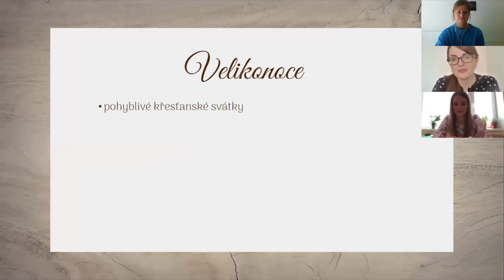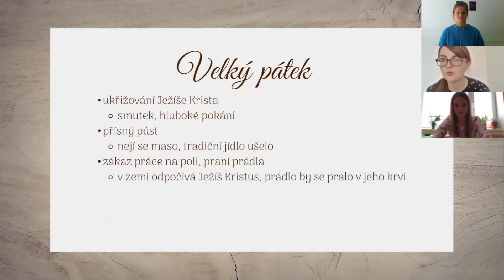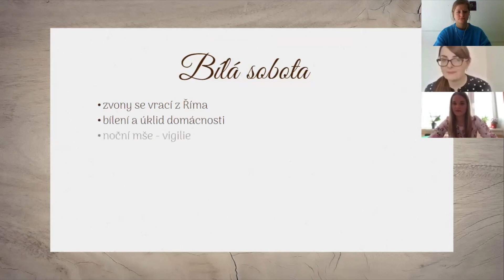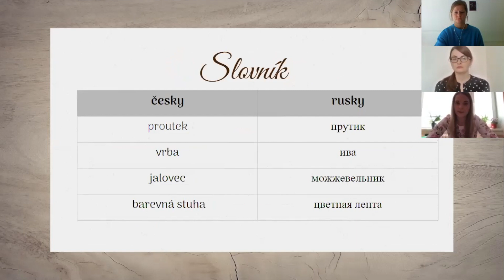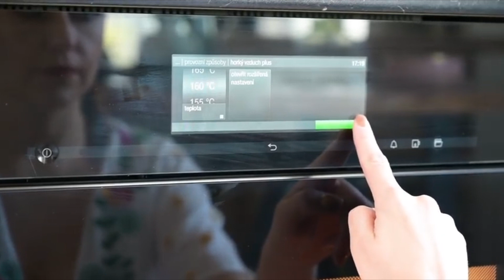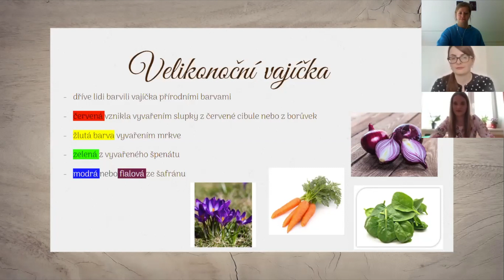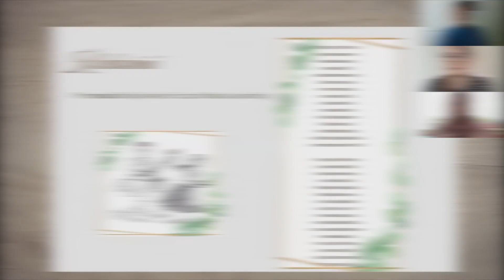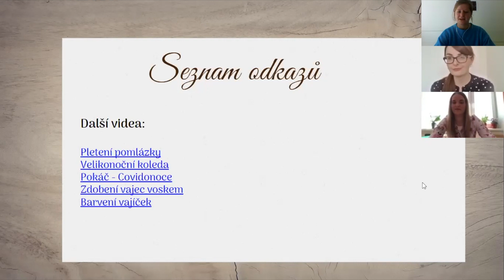Языковой клуб. Страстная неделя в Чехии.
Мы расскажем вам, за что среду называют уродиной, четверг зеленым, а пятницу страстной. Что необходимо повесить на дверь, поставить в вазы и что подать на праздничный стол. Также вы узнаете, что каждый день на Страстной неделе имеет свое название и почему, например, понедельник – Голубой, а четверг Зеленый. Все это и многое другое из первых уст!